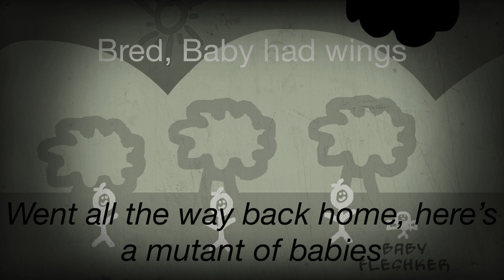Fleshker meets Herobrine ❇️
Minecraft related.

Video suggested by Nether Crafter Ultra.